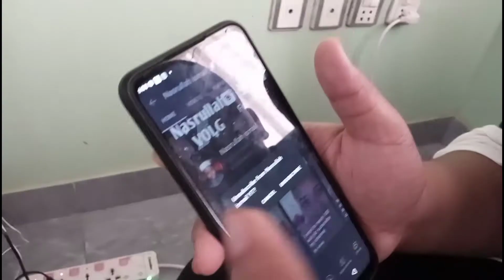What drink in box challenge